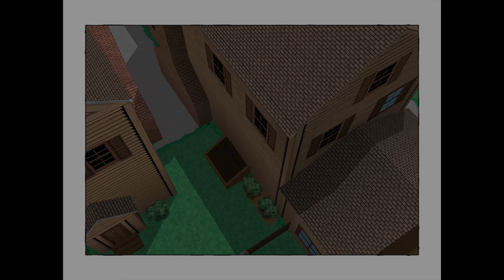Day 3 Ultimate Spiderman 8 July 2024